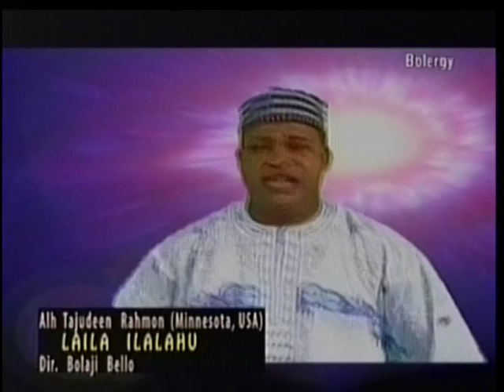Lahi Lah Illa Lahu Opelobade Video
Alhaji Tajudeen Olanrewaju Rahmon, Leader & Founder of Islamic Divine Singers USA giving thanks to Almighty Allah for everything he has done in his life.
Alhamdulilahi Robil Al Amin. No matter our situation, We should give thanks to Allah for what he has done for us. May Allah continue to showers his blessings & mercy on us as we thank him for all he has done for us. Shukura LiLahi.